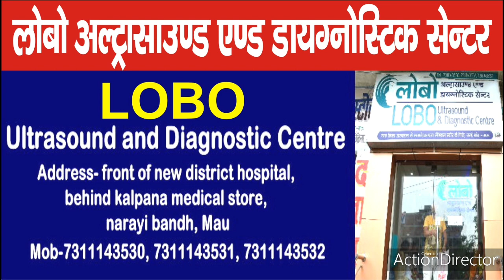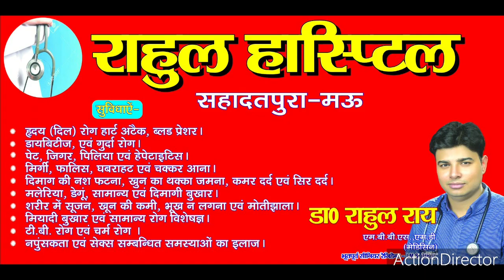ग़ाज़ीपुर- व्यापार मंडल ने किया ऐसा काम की होने लगी चर्चा। रिपोर्टर महताब Marina Sandesh